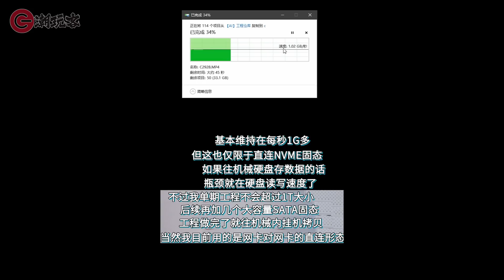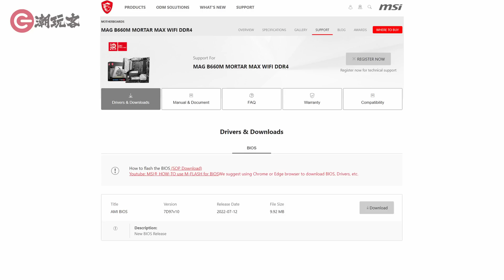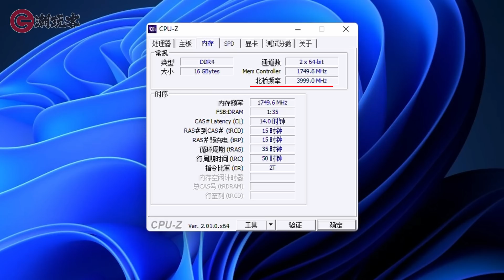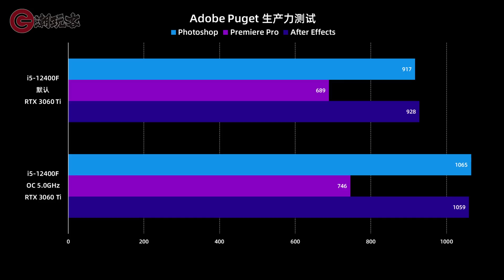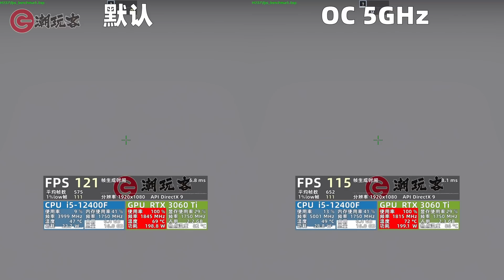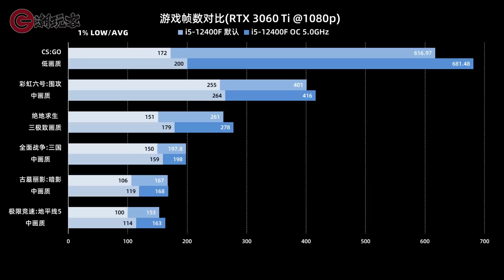12400F从4G超频到5G真的有很大提升吗？ 微星B660M迫击炮MAX评测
自费评测谢谢。之前ROG不少B660主板搭载的时钟发生器，就可以实现非K超频，但都是D5主板价格较贵，刚上市的微星B660M迫击炮MAX算是比较便宜的支持非K超频主板了，我们用12400F测试一下，相比默认全核4G超频到5G，真的有很大的提升吗？是否值得购买。